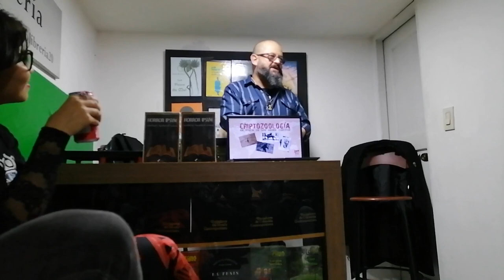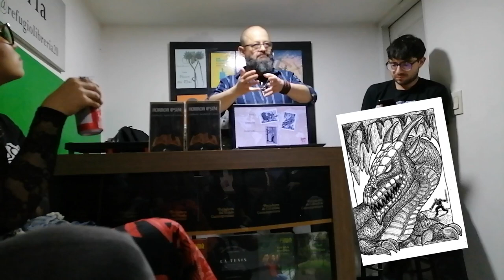Carnaval del Espanto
Una deliciosa charla en la Librería El Refugio, en el marco del Carnaval del Espanto. Octubre 26 de 2023.

Historias compiladas y narradas por
Adalberto Agudelo-Cardona

Producción ejecutiva
Marly Jineht Bohórquez Jiménez

Videos adicionales:
Pexels.com

Fotografías adicionales:
Unsplash.com
Archive.org

Recuerda visitar la página del Grupo Editorial Letras Negras para adquirir el libro HORROR IPSVM